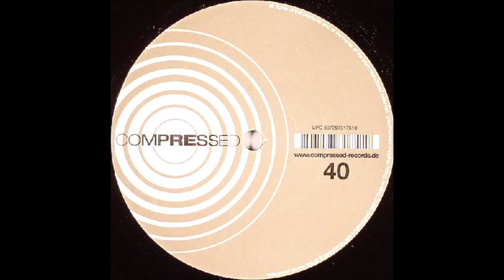Natus N' Arkus - Desert Race (A1) [COM040-6]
Natus N' Arkus - Techno Boogie Part 1 EP
Label: Compressed – COM040-6
Format: Vinyl, 12"
Country: Germany
Released: Dec 2007
Genre: Electronic
Style: Techno
TRACKS
A Side
Natus N' Arkus - Desert Race
Natus N' Arkus - Partykanzler
B Side
Natus N' Arkus - Average Human Being
Natus N' Arkus - Roller Coaster